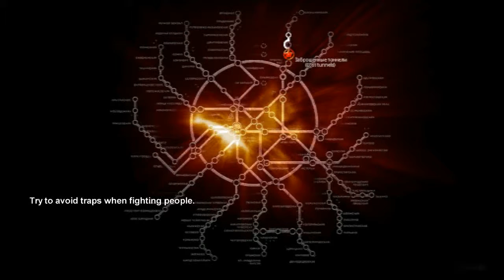Nishi Fails: Metro 2033 Ranger Hardcore Part 7: Amazing BB Gun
In this episode I get one of the best weapons in the game.

Since Deep Silver owns the IP of the Metro series I figured I would email them up for permission to play the game and they gave it to me :D, much more than the content ID THQ gave me :p. I have beaten both Metro games in the past but I never did get around to doing Ranger Hardcore for either so I'm running through that.

Legal:
Thanks very much for contacting us about our games! This e-mail is a declaration of approval for the work within the creative framework of “let’s play” or “gameplay” videos for Deep Silver titles/games. You can create, upload and monetize them on video portals. You keep the entire share of revenue earned from monetization.
We encourage you to work with our games. While doing this please pay attention to the following rules though:
1. Your content must be free of racism, sexism and links to illegal downloads.
2. Your content must be free of material consisting of early beta or pre-versions of our games unless we explicitly give you permission to do this.
3. This declaration is not valid for imported games or any games that have been illegally acquired.
4. Taking out ads is the only allowed form of advertising – you are not allowed to sell your clips.
5. This declaration only is valid for games that have already been released.
6. You must be old enough to play the games per the age rating assigned by ESRB.
These rules have to be followed. Otherwise your video will be deleted. This declaration can be revoked at any time. Only you are responsible for the compliance with our regulations.